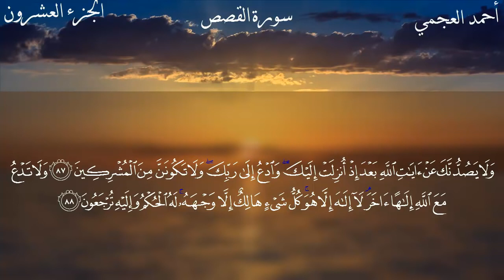Surat Al-Qasas - Ahmed Bin Ali Al-Ajmi | سورة القصص - احمد بن علي العجمي